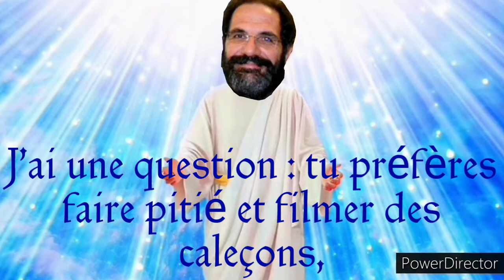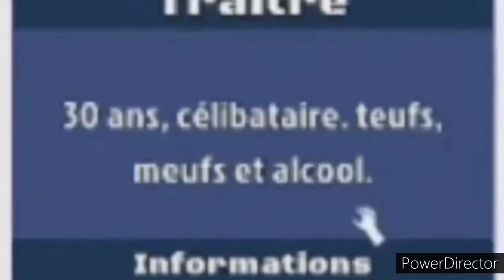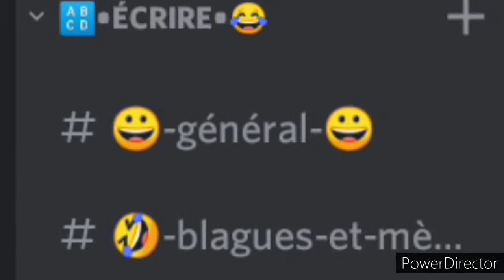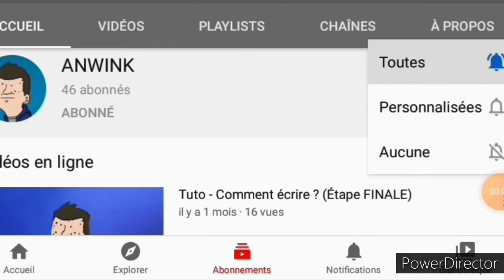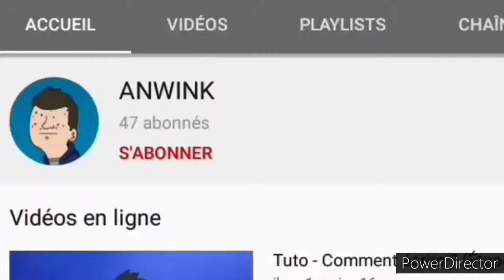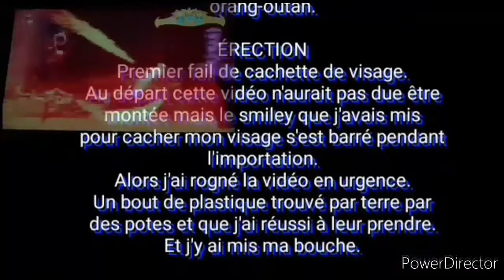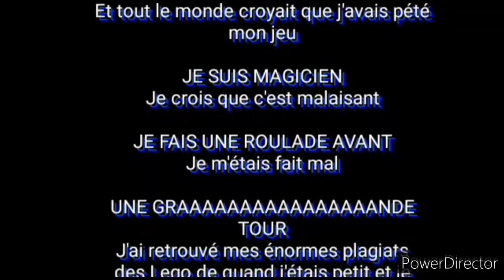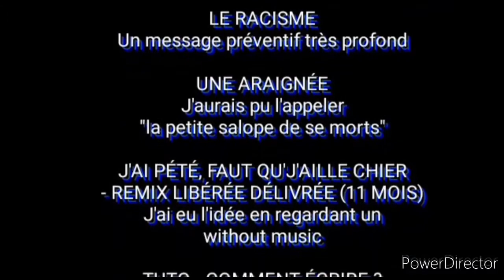Vidéo du 1er Anniversaire de la Chaîne + 50 abonnés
(svp restez jusqu'à 12:35 car s'il y a une suite, ça n'aura pas de sens)
BON-JOUR À TOUS !

Svp ne partez pas dans tous les sens en voyant une divinité fictive dans cette vidéo, puisque IRL il existe mais c'est juste un prof de latin en université.
Il ne fait donc penser à personne à part son identité IRL.

Voilà c'était un petit disclaimer un peu chiant mais qui me semblait nécessaire suite à ce qui est arrivé à Samuel Paty (R.I.P.)
Tout d'abord, j'aimerais faire une dédicace à la mère de Jérémy.

C'est vrai que j'ai 3 mois et 23 jours de retard, mais j'ai fait le maximum pour pouvoir la sortir le plus tôt possible (il m'est arrivé de ne pas monter, car PowerDirector faisait des siennes, il m'est aussi arrivé [beaucoup trop de fois] de rester en vocal sur Discord mais ce sont les aléas du métier *HEUH HEUH*)
En vrai j'ai commencé à bosser sur la vidéo début juin dans l'espoir de la sortir le 5 juillet, car j'ai créé la chaîne le 5/07/2019. Preuve : dans le poème, je dis "vous êtes 47 abonnés".

J'ai réellement accéléré à partir de la rentrée (allez savoir pourquoi) et j'ai sorti cette vidéo (la principale) avant les vacances.
J'ai fini le journal de bord Leader Price.

PAROLES REMIX :

(Couplet 1)
Bonjour à tous
C'est Anwink votr' youtubeur préféré
Évidemment
La chaîne a un an

Fifi, Bobross, changemymind
Et c'est ça qui m'a donné ma force
Maintenant

(Pré-refrain)
La chaîne a déjà 1 an !
J'te conseille de sub sur-le-champ
Ou j'égorge ta maman
J'f'rai pas semblant
Aussi j'ai un serveur Discord
dans la desscription
Rejoins-le
Steuplé

(Refrain)
La chaîne a déjà un an
J'ai plein d'idées
J'vais m'répeter
C'est génial

(Couplet 2)
Bonjour [musique reprend] à tous
C'est Anwink celui que vous adorez
Il est extrêmement drôle

(Pré-refrain)
Ou je viole ta maman
J'f'rai pas semblant
dans la desscription
Rejoins-le
Steuplé

(Refrain)
J'ai plein d'idées
J'vais m'répeter
C'est génial

(Réf reine des neiges)
J'espère devenir un
Bel Intelligent Téméraire Éthiopien
Et maintenant, beaucoup trop de liens :

Sur la miniature, je n'ai mis qu'une lumière divine et bleutée et mon wankul mais l'image existait déjà.

Je vais enfin pouvoir mettre fin à cette description.

Quant à moi, je vous dis salut !